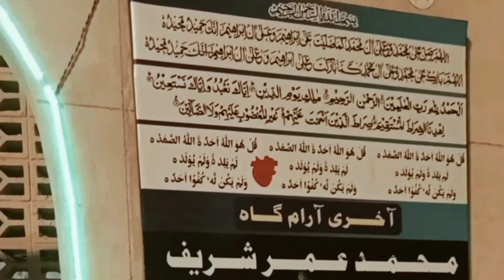Dargah e Abdullah Shah Ghazi & c.v.u.visit|Sara Rahman vlog...